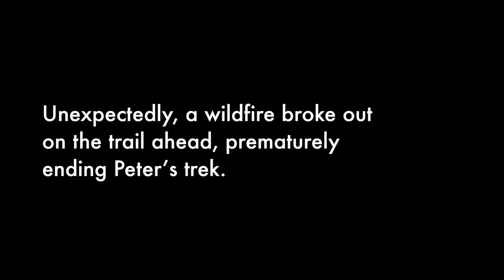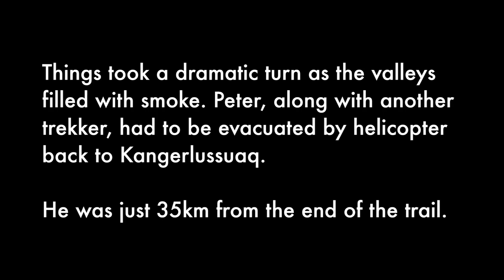Trekking the Arctic Circle Trail in Greenland: a dream goes up in smoke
Trekking the ArcticCircleTrail in Greenland would ultimately end in disappointment as a devastating wildfire broke out in the area cutting my trek short. However, the remote 160km trail, through an area known as the 'land of one hundred lakes', is utterly captivating. One day, I will have to return.